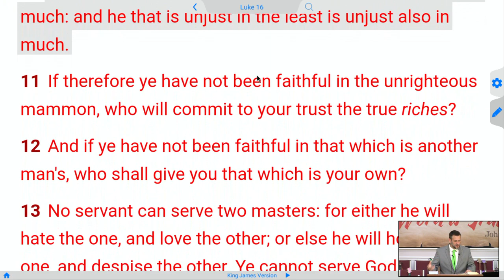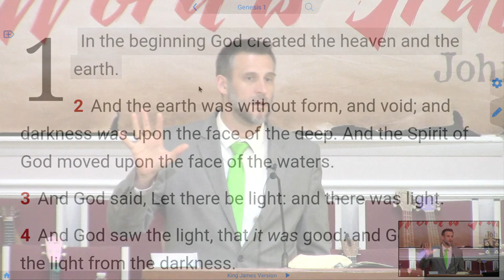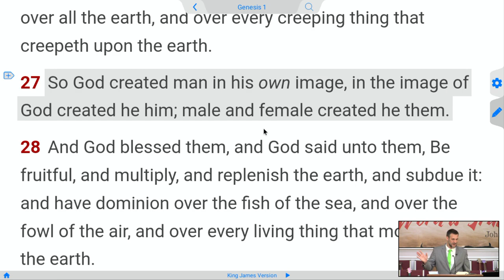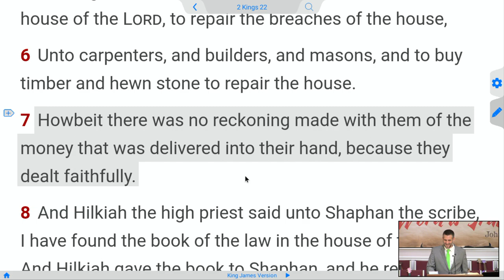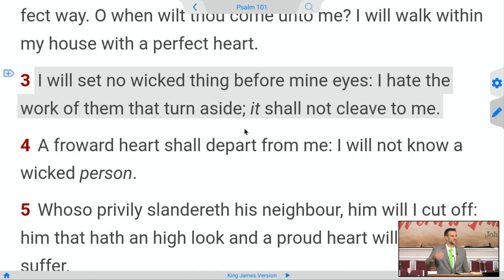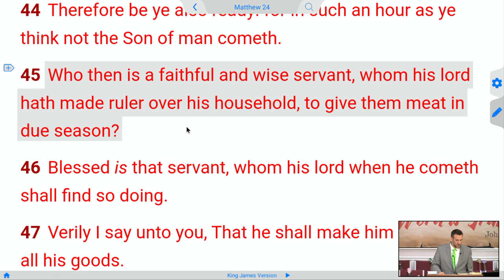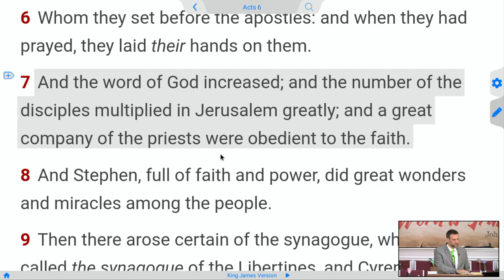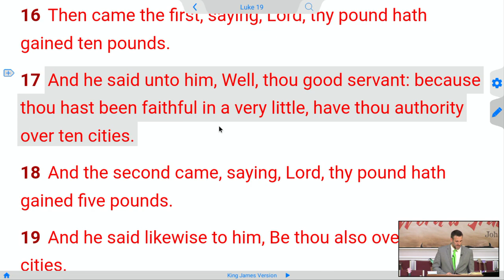The Spiritual Compound Effect - do the Little Things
Luke 16: 11  If therefore ye have not been faithful in the unrighteous mammon, who will commit to your trust the true riches?
Luke 16: 12  And if ye have not been faithful in that which is another man's, who shall give you that which is your own?

Law of Liberty Baptist Church Jacksonville Florida Pastor Adam Fannin